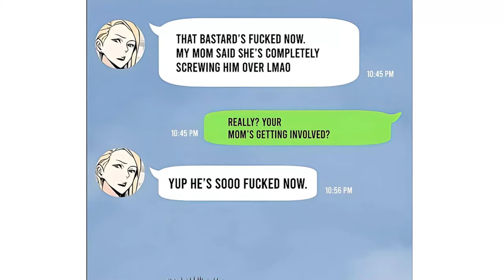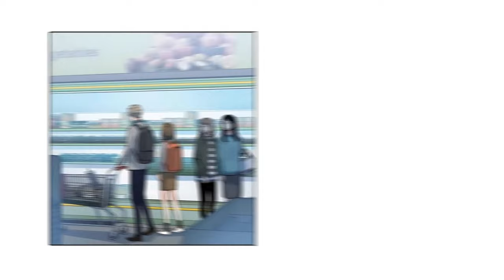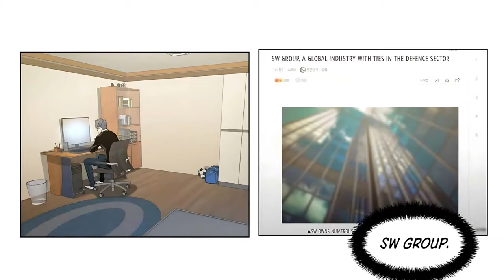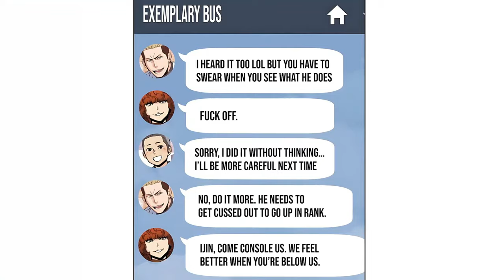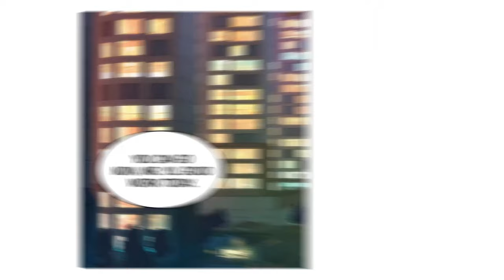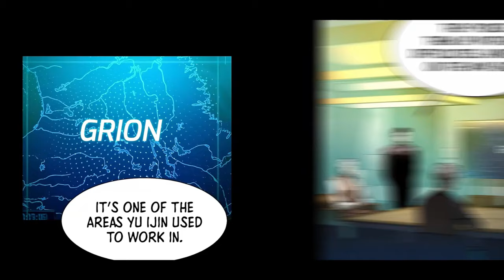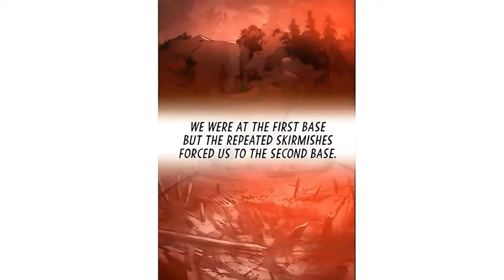Nobody Knew That This New Transfer Student Was Actually A Mercenary Manhwa Recap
Lilith has a villainous character, unlike her sister, who is liked by everyone. Now, she wants to change everything to save her life. She makes a guy her personal assistant, assuming he might betray her in the future. However, the guy is secretly planning something big behind her back.

We really respect the people who create original manhwa, and we only use the manhwa pictures to support our commentary it or review it, which we think falls under fair use under the section of commentary, review and criticism.